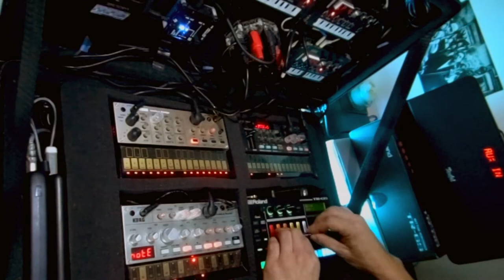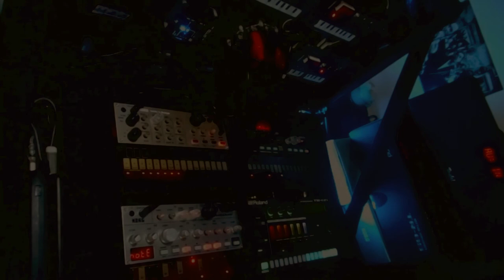Ethereal Techno Live (Roland TR-6s | Volca Bass Keys FM | Korg NTS-1)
Gear used in this Video:
Roland TR-6s (Kick & Perc & Riser)
Volca Bass + NTS-1 (Bassline)
Volca Keys + NTS-1 (Synth Horn & Arp)
Volca FM + NTS-1 (Arp & even more Arp)
Retrokit RK-004 (Midi Clock)